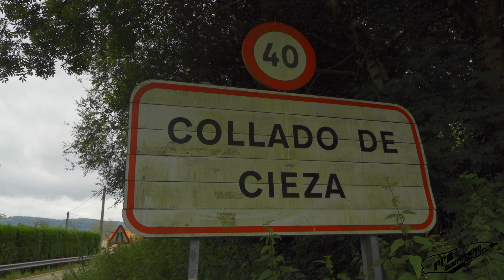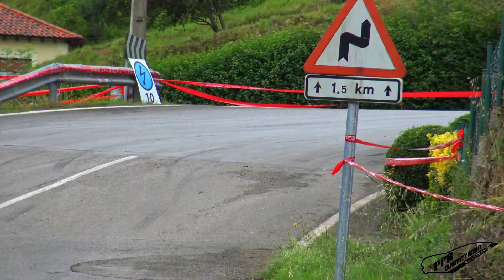Pablo Fuente - Erik Herrera // Rallysprint Los Corrales de Buelna - Cieza 2022 // Peugeot 206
Resumen de nuestra participación en el pasado Rallysprint de Los Corrales de Buelna - Cieza.